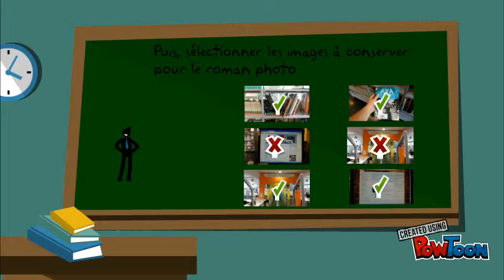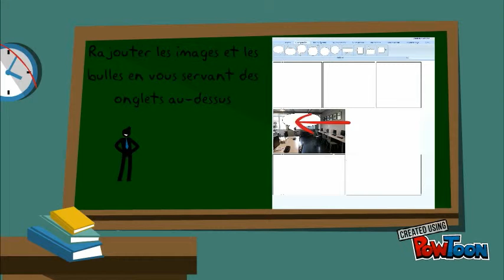Copy of Construire son roman photo